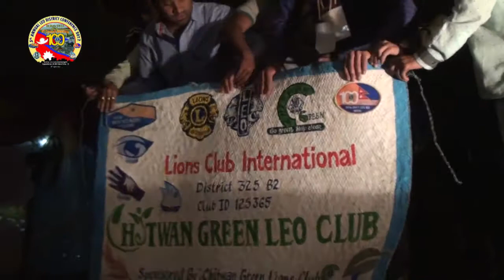5th ANNUAL LEO DISTRICT CONFERENCE 2017 Part 2 ll Leo District 325 B2